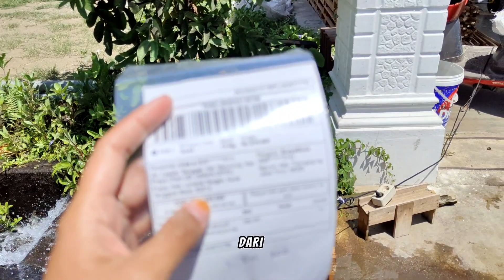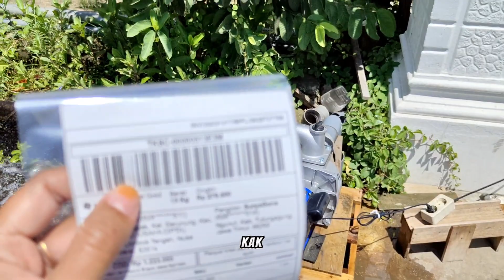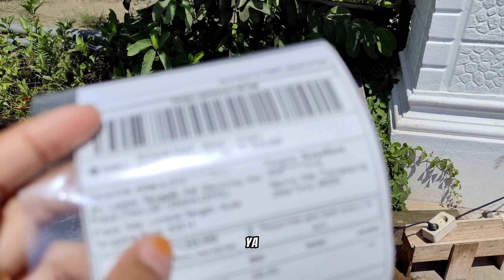POMPA AIR ALKON DIESEL TYPE DSL 300 KOLAM IKAN | MISS A LOMBOK